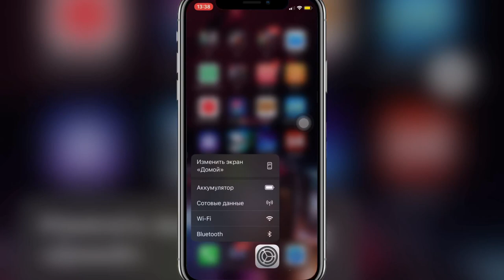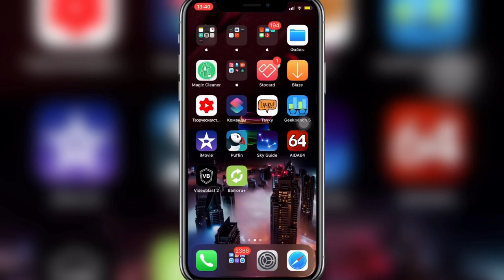ДАТА релиза iOS 13.7 ОБЗОР iOS 13.7 ОБЗОР ИОС 13.7 ОБЗОР айос 13.7 - iApple Expert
Это минорное обновление iOS 13.7 в котлом исправлен баг с нагревом АКБ аккумуляторной батареи.
Дата выхода iOS 13.7

Обзор иос 13.7
Обзор айос 13.7
Новая iOS 13.7
Новая иос 13.7
Новая айос 13.7
Полный Обзор iOS 13.7
Полный Обзор иос 13.7
Полный Обзор айос 13.7
Скорость работы iOS 13.7
Скорость работы иос 13.7
Скорость работы айос 13.7
Что нового в иос 13.7
Что нового в айос 13.7
Стоит ли обновляться на iOS 13.7
Стоит ли обновляться на иос 13.7
Стоит ли обновляться на айос 13.7

Внимание!!!